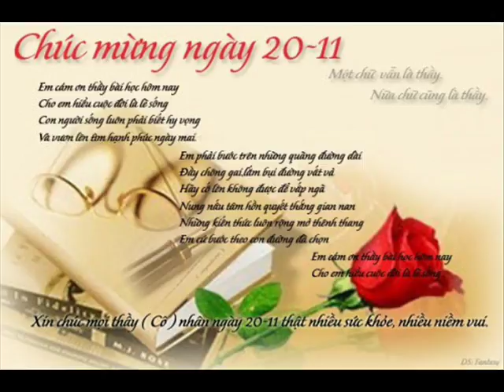Khai OT CKLOT OĐTTTCLABB AL HP 3